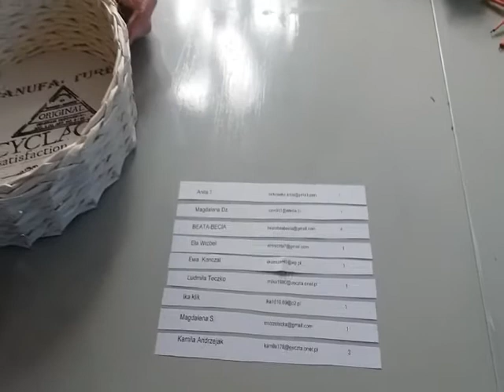CANDY - wyniki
Candy Walentynkowe na blogu maggiiPA.blogspot.com - wyniki